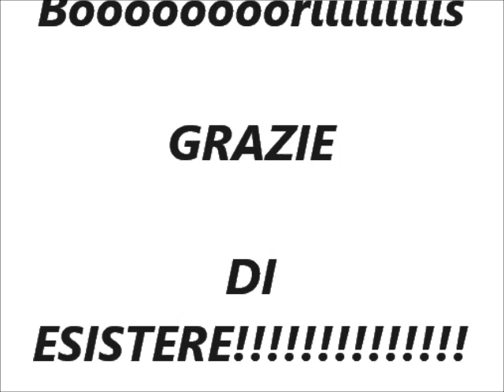Criminal Party at Irish Club Alpino - Tesserete - Lugano (CH) - 06Jul2012